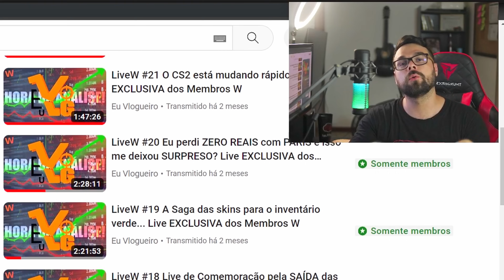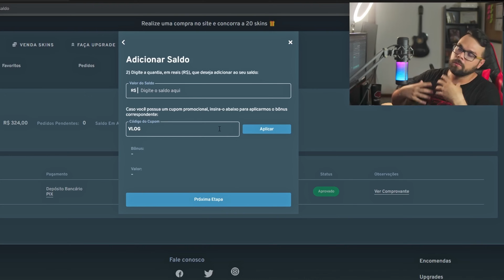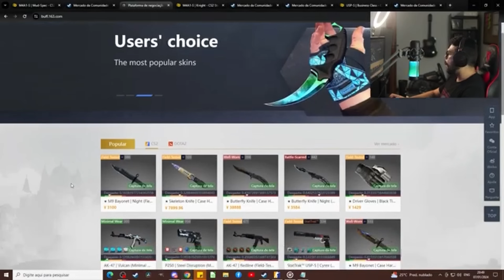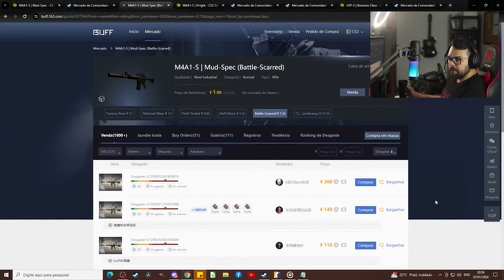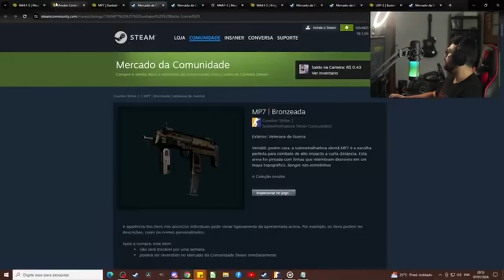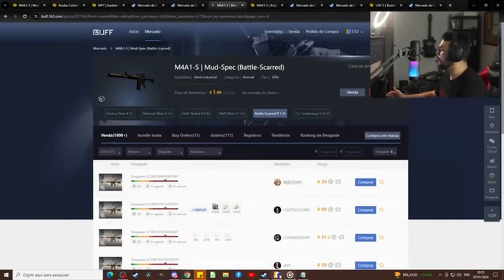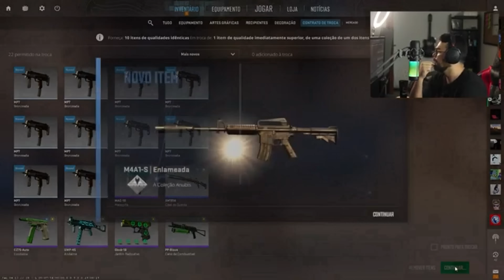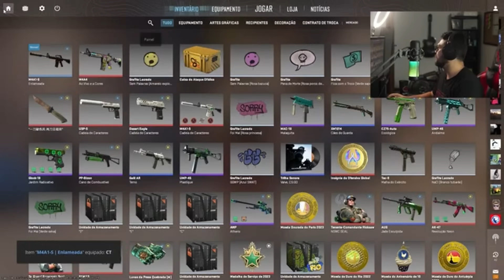Imagina fazer um Contrato de Troca de R$ 1 para R$ 40 no CS2? Com ESSA skin NESSE float, é possível!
Compre skins na Bleik Use o cupom VLOG para ativar seu cashback!

No vídeo de hoje eu mostrei o Contrato de Troca para a M4a1-S mais baratinha da Coleção Anubis no CS2 num float ALTO que paga OVERPAY! Vem comigo ver essa descoberta!

🌟 Seja membro para estudos aprofundados e específicos sobre o mercado do CS2!